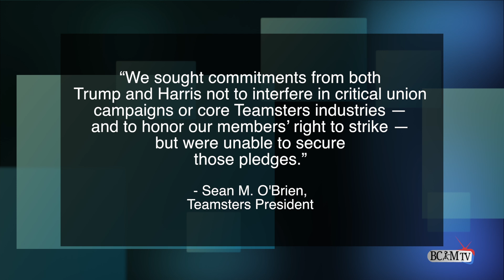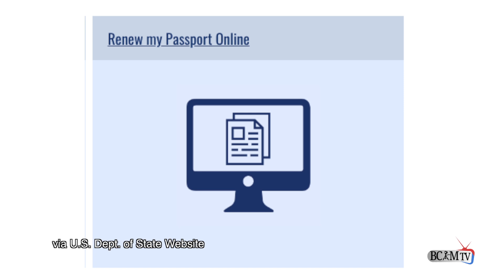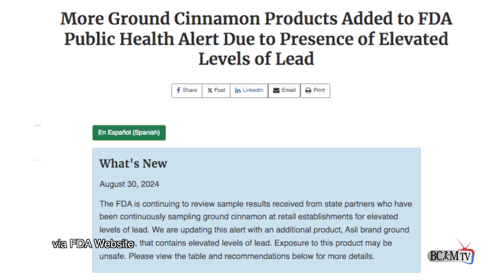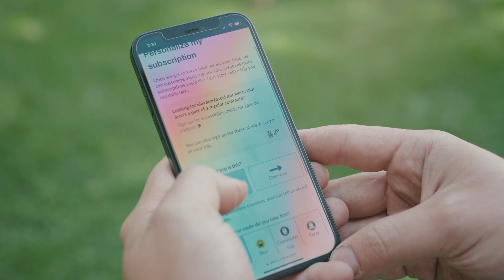Braintree Today Episode 325 9.19.24